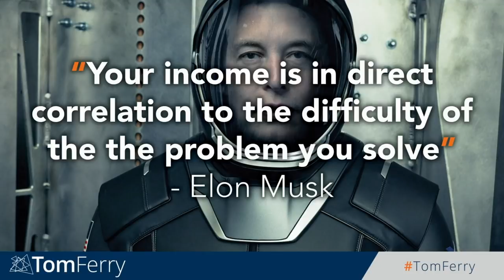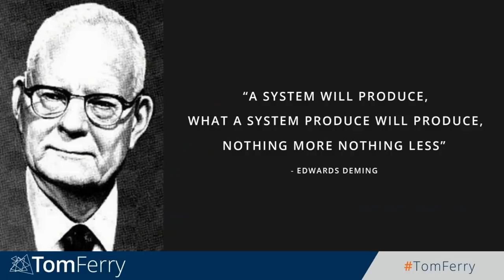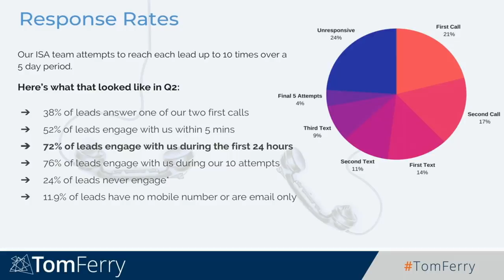The Most Common Mistake Realtors & Entrepreneurs Make… Worldwide! | Tom Ferry @ Luxury Connect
You know those special moments that come around and make you think “wow this is a rockstar experience!” I had one of those recently when I was invited to speak at Inman’s Luxury Connect event in the opulence of the Beverly Wilshire Hotel in Beverly Hills.

The setting was intimate, and the room was enveloped in a magnificent calmness. In this serene environment, I had the privilege of speaking to some of the best in the luxury real estate industry from across the nation, and I can honestly say I could feel the energy of brilliance in the air.

I wanted the group to think about one of the most common mistakes I’ve seen realtors and entrepreneurs make time and time again - trying to solve all of the little problems, while ignoring the bigger issues and not seeing the forest through the trees. I wanted to be certain that they weren’t part of this conundrum. And, if they know others who are struggling with this, I wanted them to be able help their partners and peers to see the bigger picture.

As you’re reading this, I want YOU to take a huge step back and take a good look at the looming issues that may be holding you back in 2018, moving into 2019 This, my friends, is where your future success lies. Are you constantly on the go and not seeing what’s really happening to your business in the long run? Well, if you think small you sell small.

I would love to hear your feedback and comments. Tell me what you struggle with in your business and/or career path. 👇🏻

My team and I are here to talk. 🤓 If you want some friendly advice on your business or daily operations, let’s connect. Sign up for a complimentary consultation call through the link below and allow one of my rockstar team members to reach out to you!